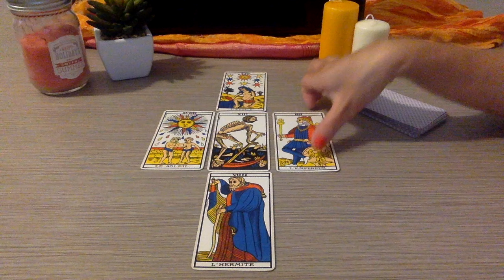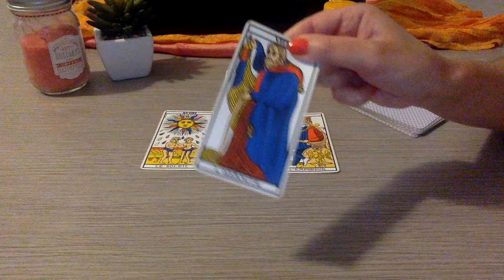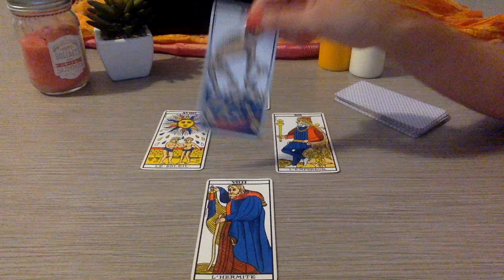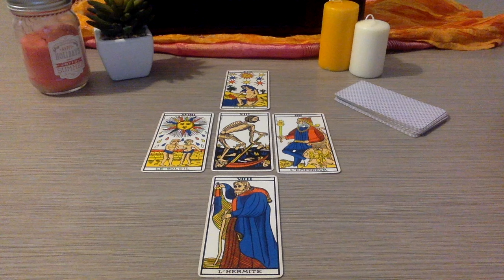Poissons Tarot Horoscope Général Septembre 2016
Consultez votre taroscope général mensuel grâce au tarot de Marseille.
Rejoignez-mois sur ma page Facebook!!

Il s'agit d'une lecture générale et non personnalisée, vous pouvez également visionner le taroscope de votre ascendant.
Merci à vous tous!!, très bonne écoute.